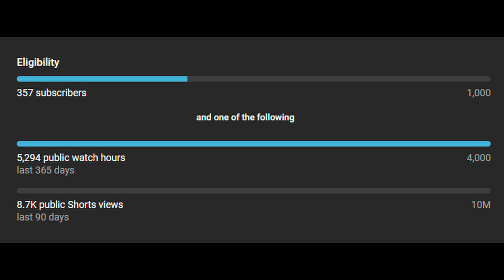New Oxbow Medieval Dynasty where to build!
In this video, I'm going to show you the best build location for a medieval dynasty co op game. This is the perfect location for a city, with plenty of room for buildings and plenty of resources to gather.

If you're looking for the perfect medieval dynasty co op game location, this is the place for you!

It helps us reach more people and make more great content.